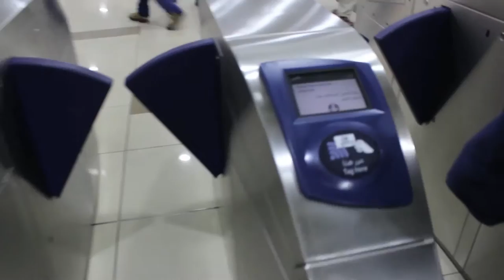Metro to Dubai mall | Burj Khalifa | Fountain show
Metro ride. Sneak peek to Dubai mall and you can't resist the Burj Khalifa. Don't miss the Dubai Fountain show.